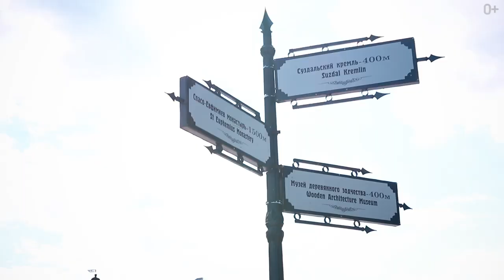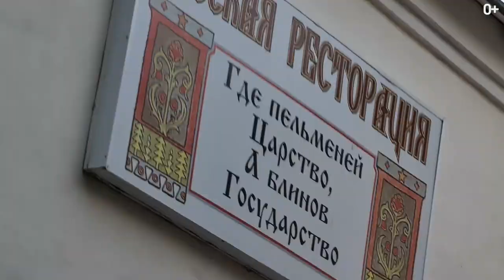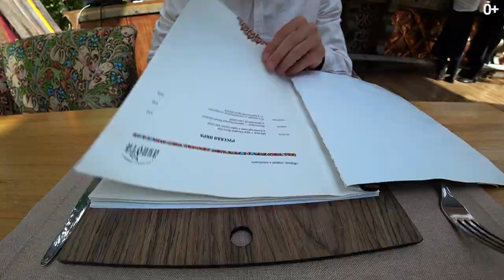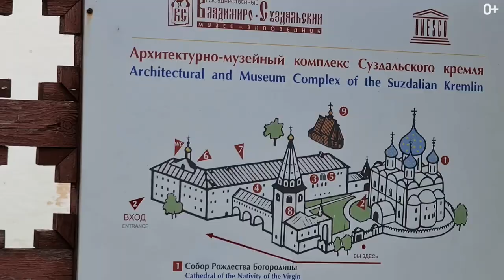Хотите побывать в Древней Руси? Приезжайте в Суздаль! Суздаль с высоты птичьего полета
Всем привет! Сегодня я покажу вам Суздаль с высоты птичьего полета, а также устрою экскурсию по городу. Если вы хотите побывать в Древней Руси, тогда приезжайте в Суздаль!

От Москвы до Суздаля примерно 4 часа езды на машине. Конечно, это зависит от того, с какой точки города вы едите. Но, поверьте, потраченное на дорогу время, того стоит.

Побывать в суздали нужно для того, чтобы увидеть сочетание древнерусских красот и невероятной природы. Здесь находится 32 древних храма, а также около 150 памятников архитектуры. Здесь можно почувствовать крестьянский быт 17-19 веков.

А воздух-то какой….В общем, приезжайте в Суздаль и оцените всю ее красоту самостоятельно!